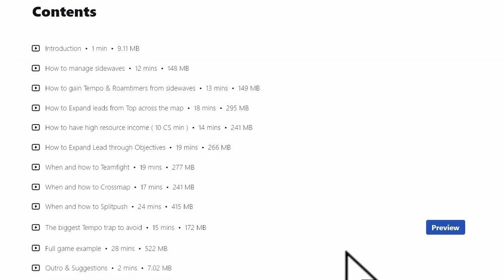FIRST DAY of TOURNAMENT vs Team Agurin & Team Tolkin